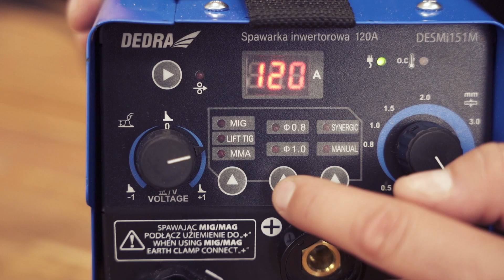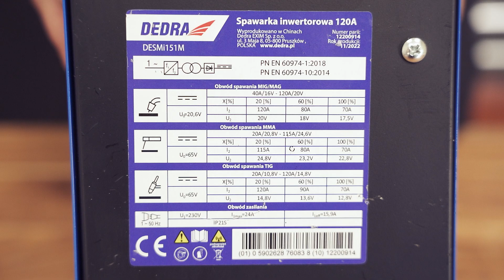Spawarka inwertorowa MIG/MAG DEDRA DESMI151M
Spawarka inwertorowa DESMI151M jest urządzeniem przeznaczonym do spawania łukowego metodą MIG/MAG w osłonie gazów, metodą MMA elektrodą otuloną o średnicy od 1,6 do 2,5 mm oraz metodą TIG elektrodą nietopliwą o średnicy 1,6 mm, 2 mm i 2,4 mm.

00:00 Wstęp
00:13 Czym jest spawanie MIG/MAG?
00:56 Jaka jest różnica między metodą spawania MIG a MAG?
01:49 Spawarka inwertorowa DEDRA DESMI151M
03:48 Specyfikacja techniczna DEDRA DESMI151M

Materiały zamieszczone na stronie, m.in. filmy, animacje, grafika, tekst, zdjęcia należą do firmy DEDRA-EXIM sp z .o.o. i podlegają ochronie na mocy praw autorskich oraz innych przepisów ochronnych.
Kopiowanie, modyfikowanie wyżej wskazanych zawartości jest niedozwolone.
Rozpowszechnianie w celach komercyjnych bez zezwolenia DEDRA-EXIM sp z .o.o. jest zabronione.
Zakres wykorzystania materiałów nie może naruszać prywatności osób fizycznych, w tym dóbr osobistych oraz wizerunku osoby uwidocznionej w utworze.